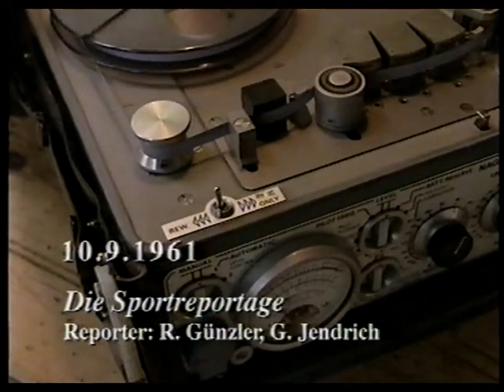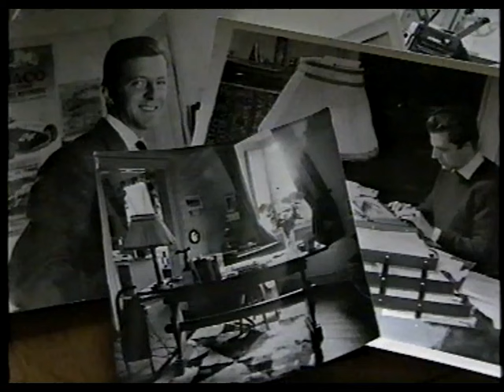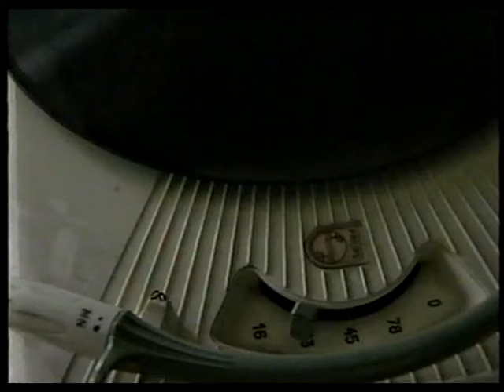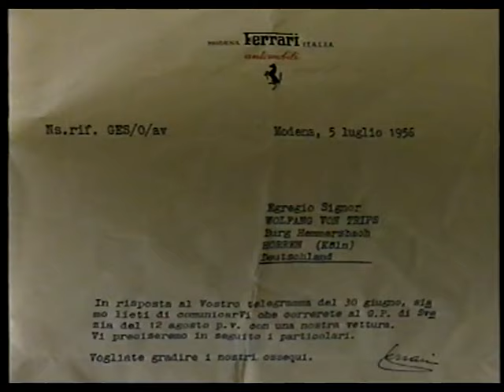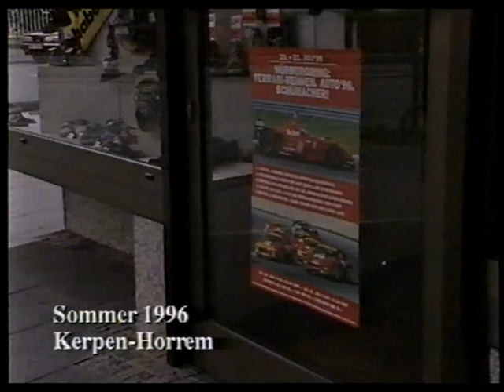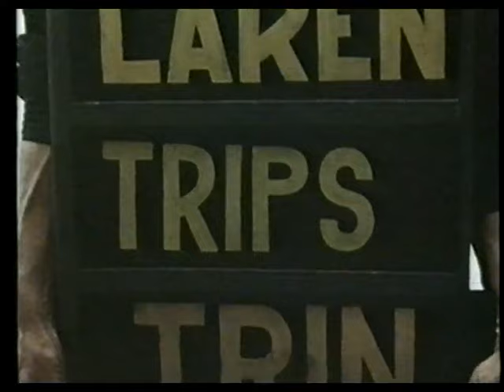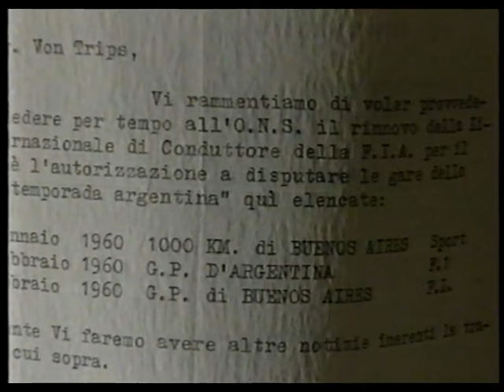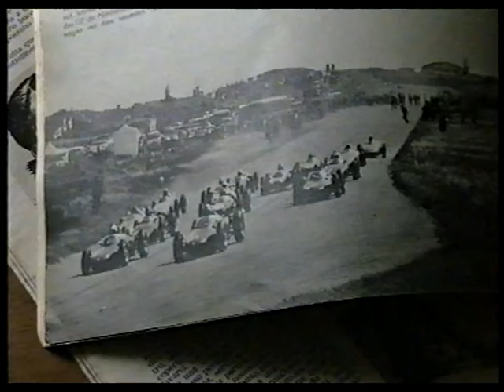"TAFFY - Die Berghe von Trips Story" Dokumentation über Wolfgang Graf Berghe von Trips 1928 - 1961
Doku mit teilweise exzellenten Aufnahmen von Wolfgang von Trips, der auch ein begeisterter Amateurfilmer war.